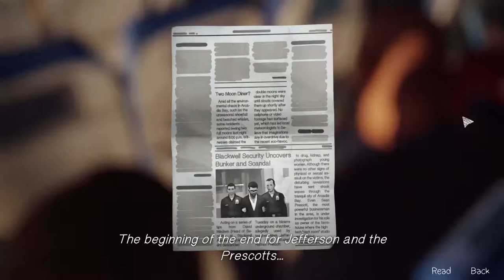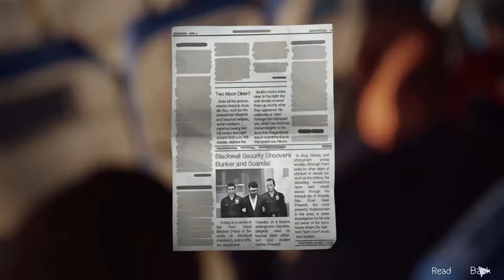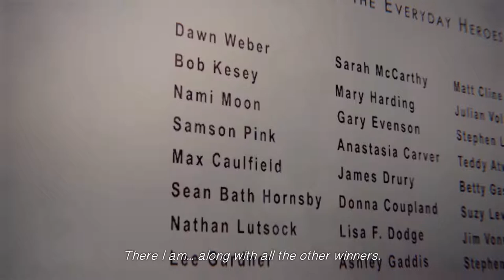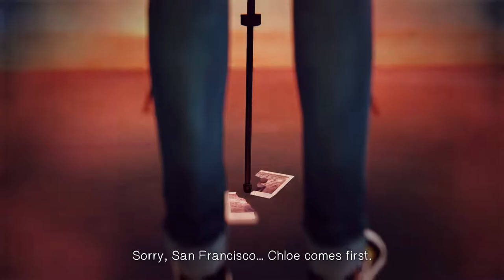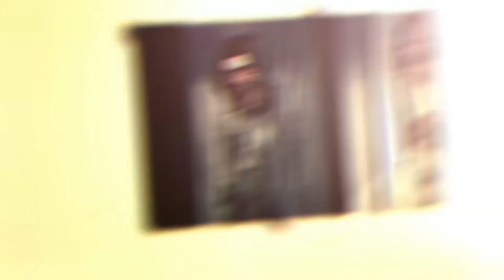ep 5 2